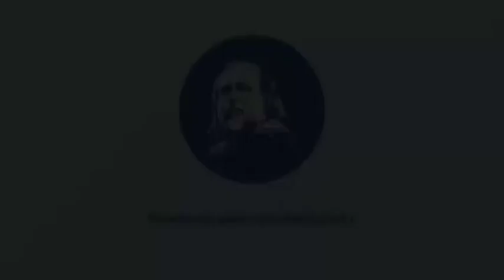Caio, tento ser quem não sou o tempo todo. Cheio de máscaras, até no casamento. E sou um pervertido!